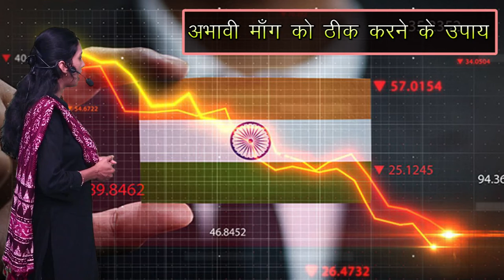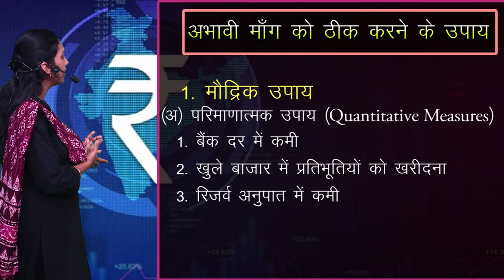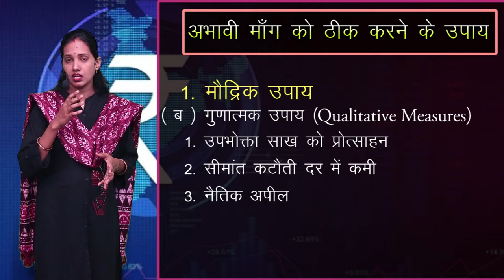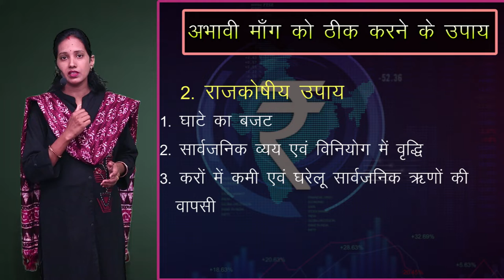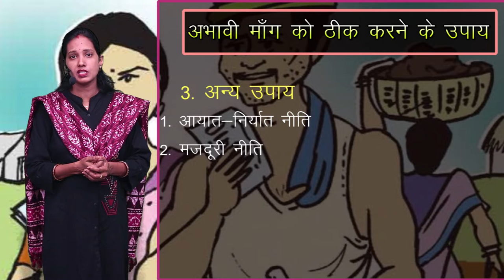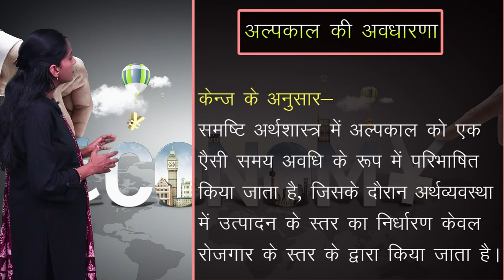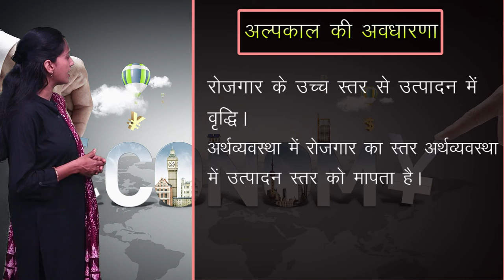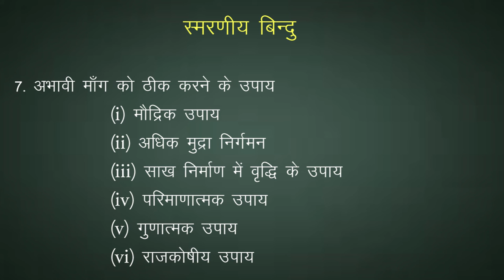CLASS 12th ECONOMICS | CHAPTER - DEFICIENT DEMAND : MEANING, EFFECTS AND CORRECTIVE MEASURES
CLASS 12th ECONOMICS | CHAPTER - DEFICIENT DEMAND : MEANING, EFFECTS AND CORRECTIVE MEASURES | 2